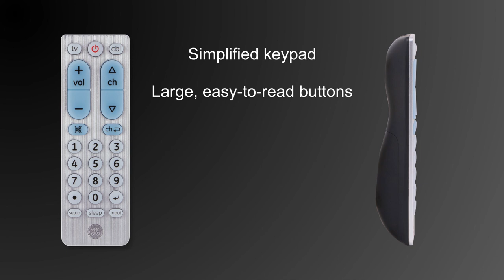69882: GE UltraPro 2-Device Universal Remote - Overview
Consolidate control and eliminate clutter with a GE-branded UltraPro™ 2-Device Universal Remote Control. Perfect for small entertainment setups, this handy remote features a large, simplified keypad with easy-to-read buttons that let you control up to two devices, such as your TV, soundbar, cable and satellite.